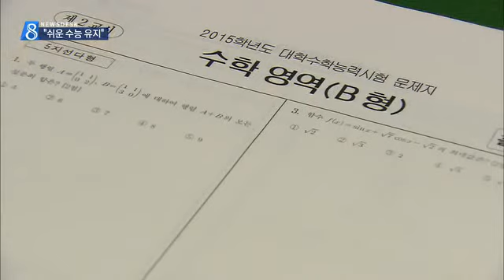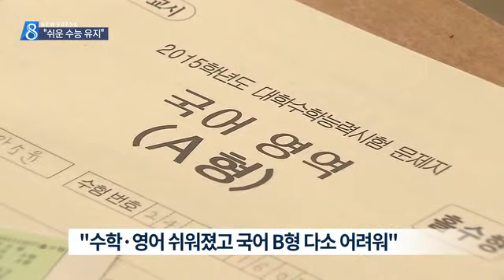[대구MBC뉴스] "쉬운 수능 유지"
내용: "쉬운 수능 유지"  - 조재한 기자